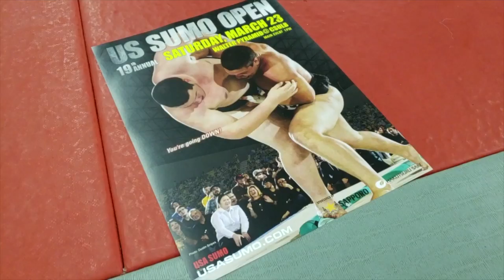This empowered Filipina sumo-wrestler is breaking barriers in the ring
In celebration of International Women’s Day, here's a unique story of girl power in the sports world.